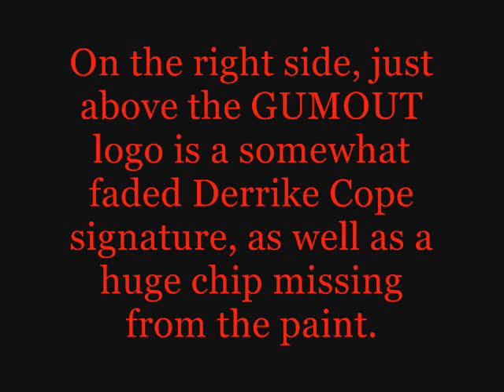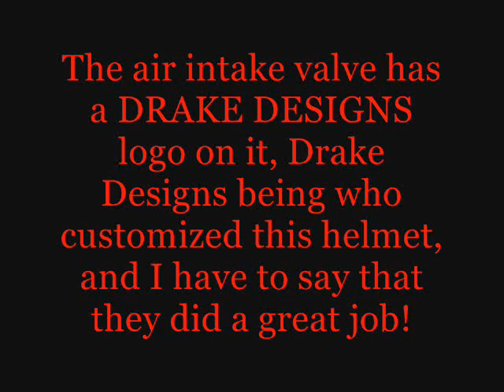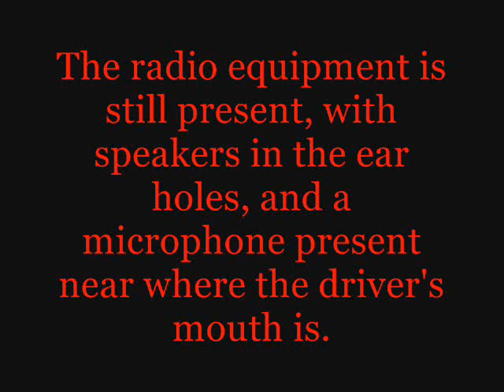Introduction to Sport Memorabilia-Derrike Cope 1998 Race-Worn Helmet-Season Premiere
In honor of the Daytona 500, I felt that the best way to start the new season of Introduction to Sports Memorabilia is to examine a helmet worn by the 1990 Daytona 500 winner Derrike Cope.